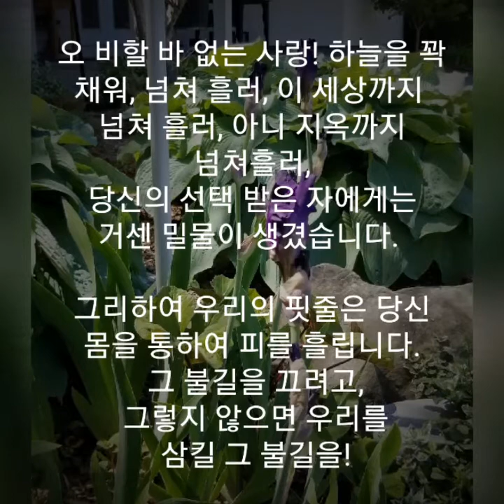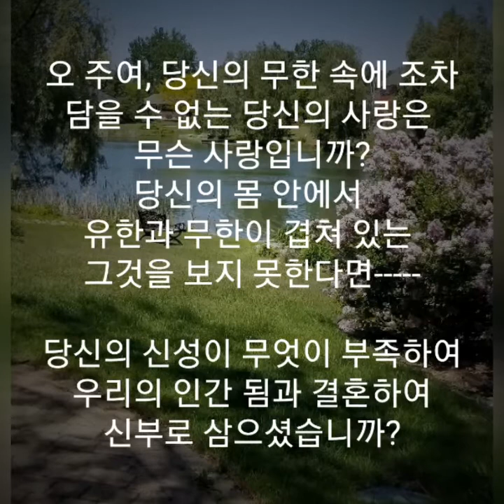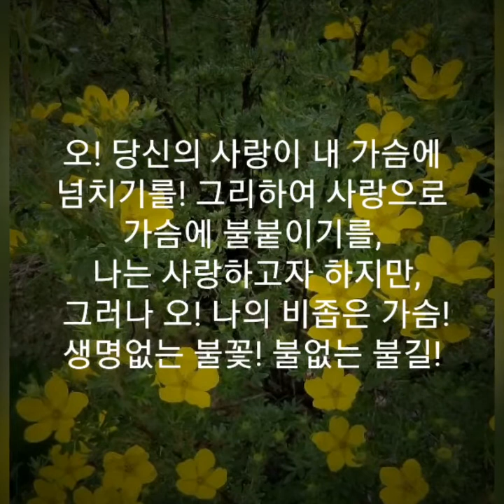시와 음악이 흐르는 공간. 시-" 묵상(1)" (에더워드 테일러) 음악- Adagio(Albinoni) 2021년 6월 2일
작곡: 베네치아 출신, 토마소 알비노니.